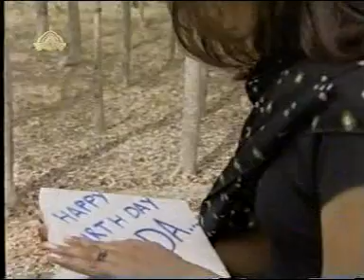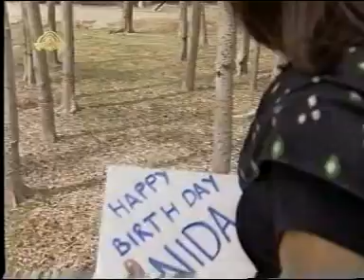Pakistani Classic Drama - Batain Dil Ki (Episode 12) - Faisal Rehman, Tahira Wasti, Talat Hussain